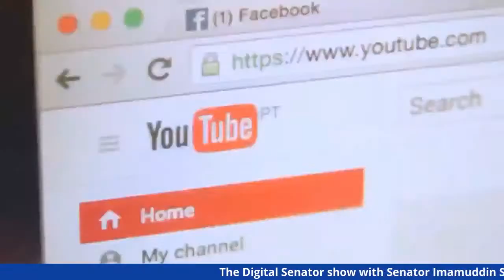The Digital Senator show with Senator Imamuddin Shouqeen | 3 August 2020 | 10 AM | Monday